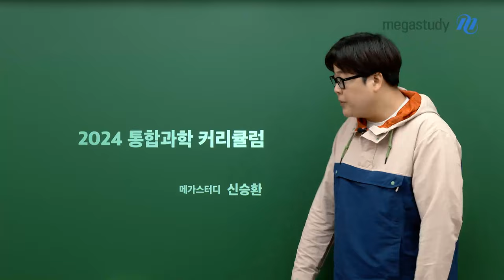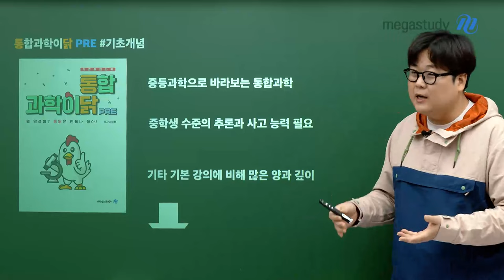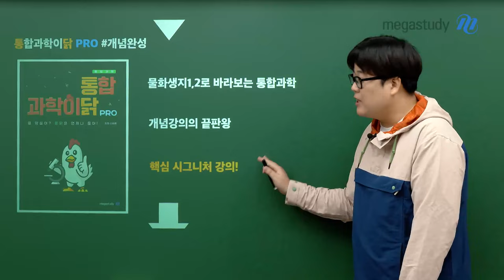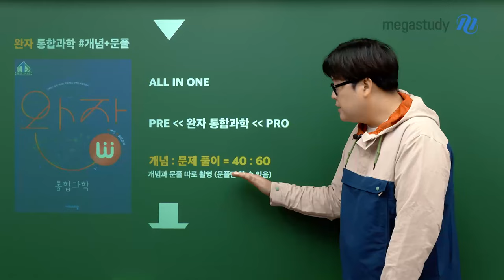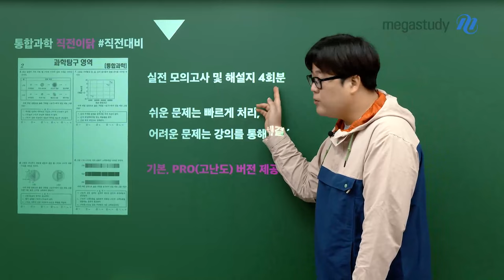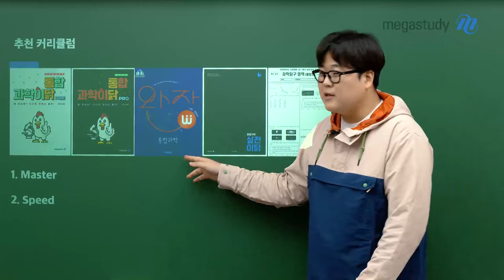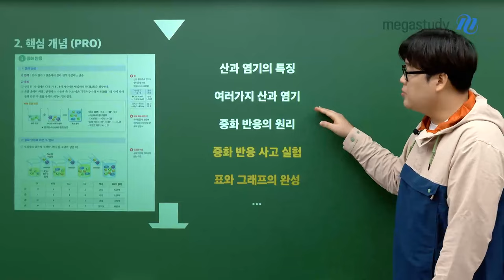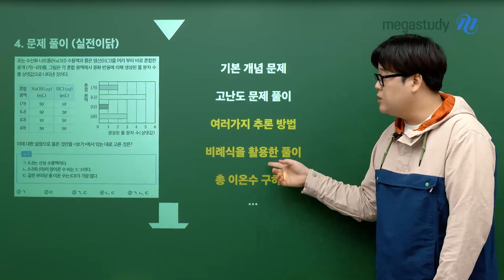[메가스터디] 통합과학 신승환쌤 - [통합과학 커리큘럼] 통합과학 만점 비법 알려드림!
통합과학을 공부해야하는 여러분들 반갑습니다.
이런 질문을 많이 받습니다.

Q. 통합과학 만점받으려먼 어떻게 해야해요?
A. 통합과학 만점 비법, 이 영상을 확인하세요.

이 영상이 바로 그 대답입니다.

[통합과학 만점 비법 2024 커리큘럼]

● [기초 개념] 통합과학이닭PRE
● [개념 완성] 통합과학이닭PRO
● [개념+문풀] 완자 통합과학
● [문제풀이] 통합과학 실전이닭
● [직전대비] 통합과학 직전이닭
1. 통합과학이닭 PRE
- 중등과학으로 바라보는 통합과학
- 중학생 수준의 추론과 사고 능력 필요
- 기타 기본 강의에 비해 많은 양과 깊이

2. 통합과학이닭 PRO
- 물화생지1,2로 바라보는 통합과학
- 개념 강의의 끝판완
- 핵심 시그니처 강의!

3. 완자 통합과학
- ALL IN ONE
- PRE 〈〈 완자 통합과학 〈〈 PRO
- 개념: 문제풀이 = 40:60

3. 통합과학 실전이닭
- 교육청 모의고사 및 변형 문제
- 물화생지 모의고사 문항 변형
- 문제를 통해 개념을, 개념을 통해 문제를
  기타 강의에 비해 많은 양과 어려운 난이도

4. 통합과학 직전이닭
- 실전 모의고사 및 해설지 4회분
- 쉬운 문제는 빠르게 처리, 어려운 문제는 강의를 통해 해결
- 기본, PRO 버전 제공

통합과학 만점으로 이끌어줄, 신승환 선생님의 커리큘럼!
캐스트를 통해 확인하세요!